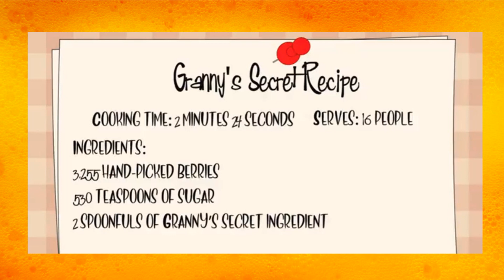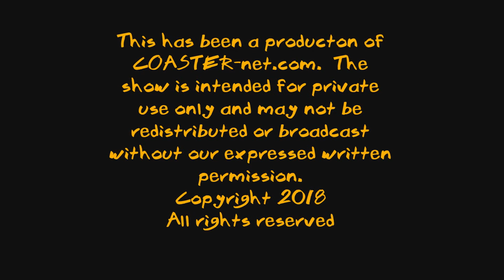New Stats for Project Alpha Getting Closer to the Theme as Well - COASTER-net Update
Join Danny and Andy as they discuss the new numbers released by Carowinds and how they thing the theme ties together to Copperhead Strike